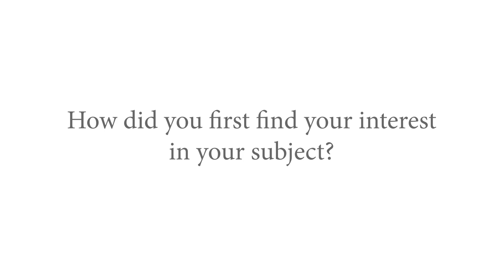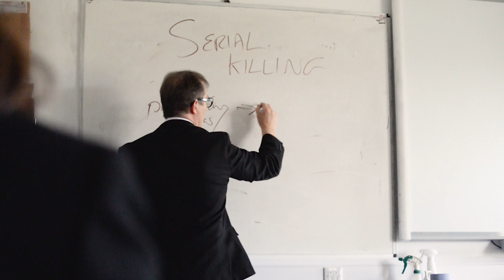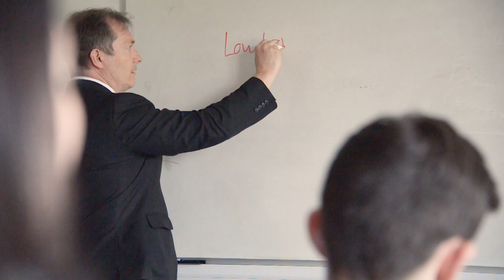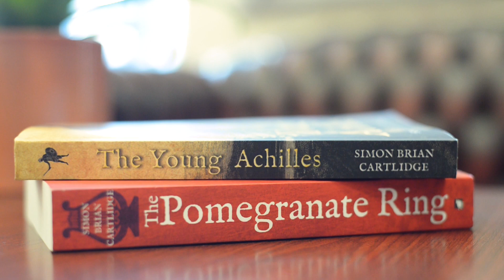Meet the Teachers - Simon Cartlidge